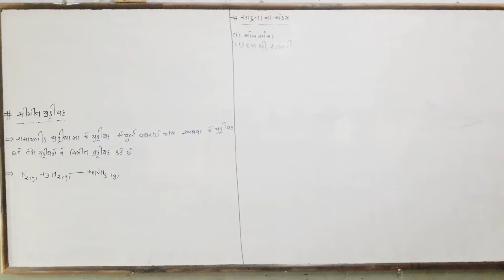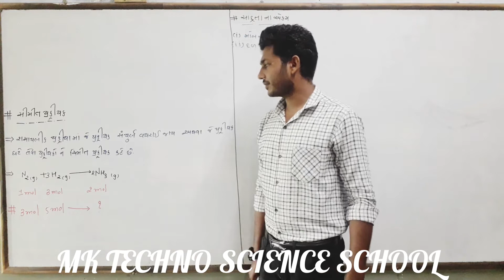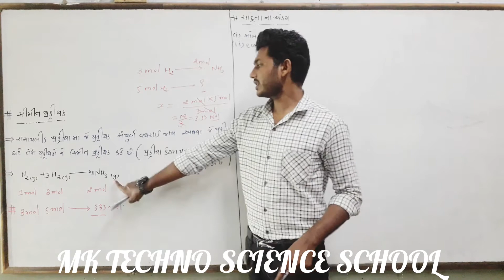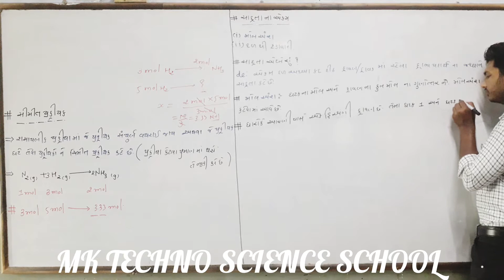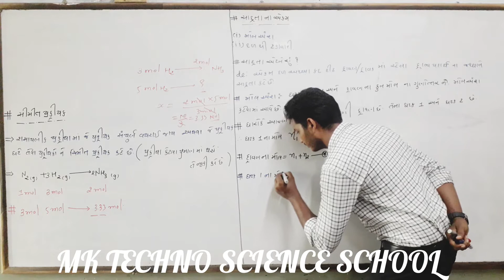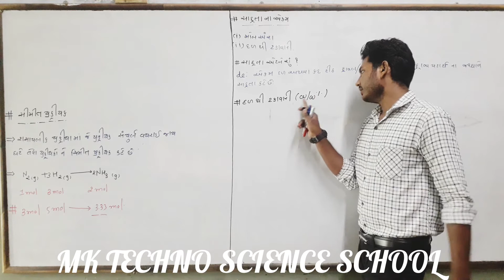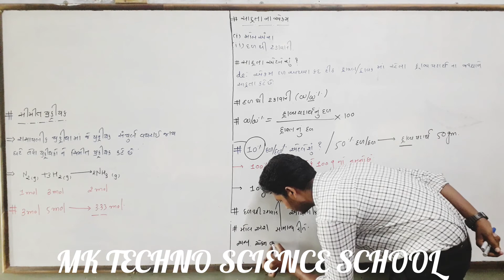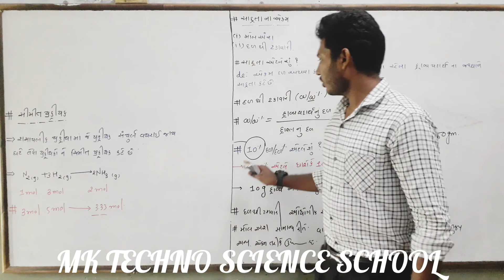DAY-14/SUB:-CHEMISTRY/SDT;-11(SCIENCE)/TOPIC:-BASIC CHEMISTRY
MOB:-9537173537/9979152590